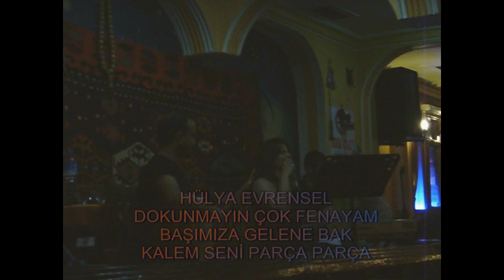HÜLYA EVRENSEL DOKUNMAYIN ÇOK FENAYAM BAŞIMIZA GELENE BAK KALEM SENİ PARÇA PARÇA